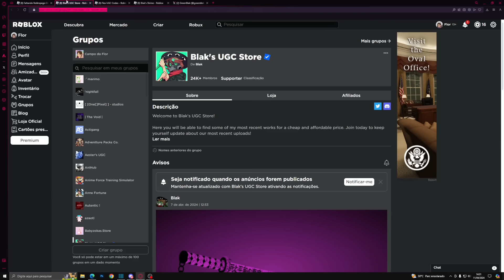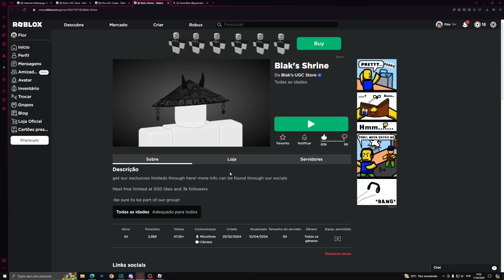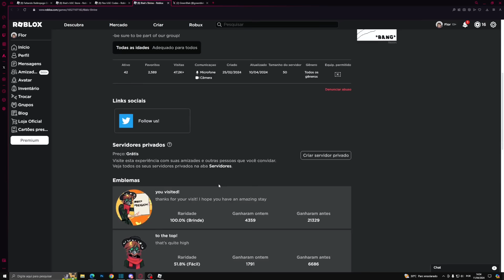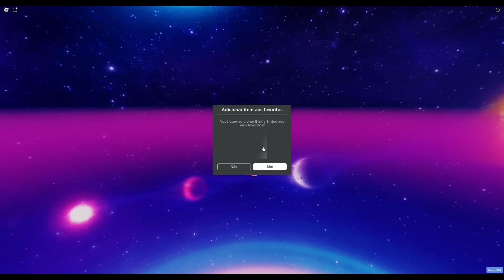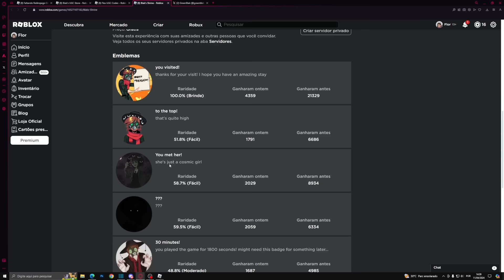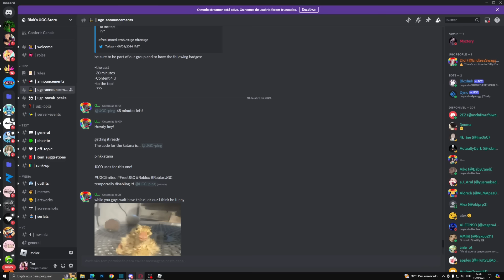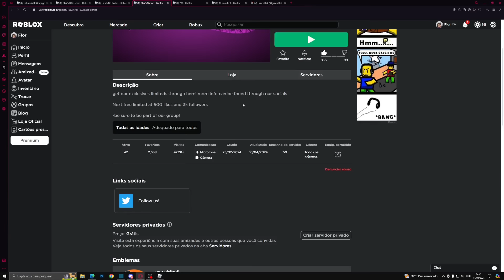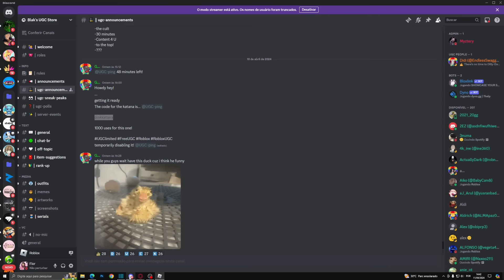COMO PEGAR ITEM ESPADA KATANA ROSA GRÁTIS LIMITED NO ROBLOX | BLAK'S SHRINE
*୨・┈・୨ 🌸 ᗢ🌸୧・┈・୧

︵︵︵︵ ୨ 💘 ୧︵︵︵︵